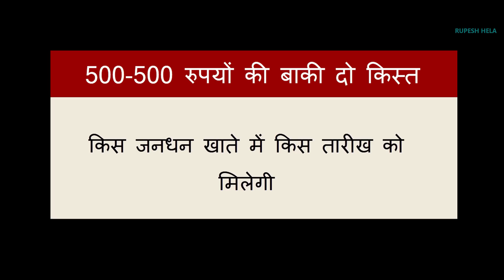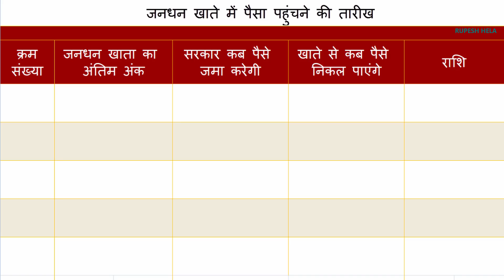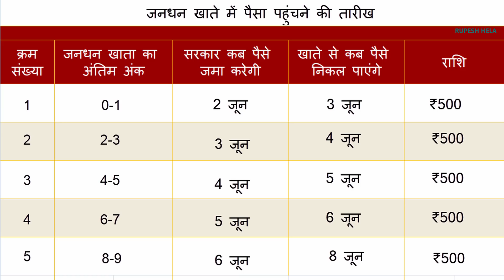किस Jan Dhan खाते में किस तारीख को मिलेगी ₹1000 की बाकी दो किस्त|Bank जाने से पहले देखें ये विडियो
किस Jan dhan Khate में किस तारीख को पहुंचेंगी ₹500 की बाकी दो किस्त| Bank जाने से पहले देखें ये विडियो| Jan Dhan Account 2020|
Lock down में सरकार Pradhanmantri Jan dhan Yojana खाता धारकों को 1500 रुपए दे रही है जो 500-500 रुपए की किस्तों में 3 महीने तक दी जाएगी। सरकार ने देश के 20 करोड़ Jan dhan खातों में 500-500 रुपए की पहली किस्त डाल दी है। अगले दो महीनों में 1,000 रुपए और भेजे जाएंगे। सभी जनधन खातों में यह राशि 5 चरणों में भेजी जायेगी। चलिये जानते है मेरे साथ कि Jan dhan बैंक खाते में 500 रूपये की राशि किस तारीख को भेजी जायेगी?
*Pradhan Mantri Awas Yojana की नई लिस्ट 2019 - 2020 में अपना नाम 2 मिनट में कैसे देखें|PMAY New List

*Pradhan Mantri Awas Yojana Gramin की नई लिस्ट 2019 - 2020 में अपना नाम 2 मिनट में कैसे देखें

*Pradhan Mantri Awas Yojana का लाभ कौन कैसे कहां से ले सकता है|Get benefit of Rs 2.67 lakh under PMAY|

*Pradhan Mantri Awas Yojana Gramin का लाभ कौन कैसे कहाँ से ले सकता है| Get Full Benefit of Rs 2 Lakh

*Pradhan Mantri Awas Yojana से 2.67 लाख रुपए का फायदा कैसे पायें lGet full benefit of Rs 2.67 lakh l

*Pradhan Mantri Kisan Samman Nidhi Yojana की लिस्ट 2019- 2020 में अपना नाम कहाँ और कैसे देखें|

*Ayushman Bharat Yojana से 5 लाख रुपए का लाभ कौन कैसे कहां से ले सकता है|Rs 5 Lakh Healthcare Scheme